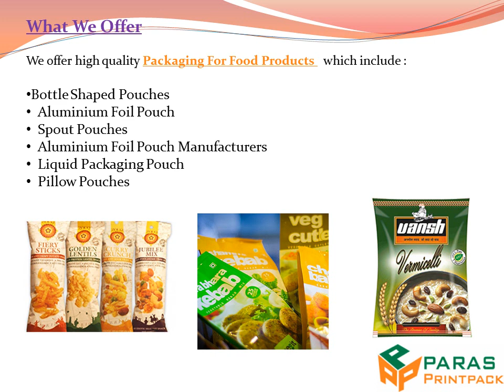Packaging For Food Products